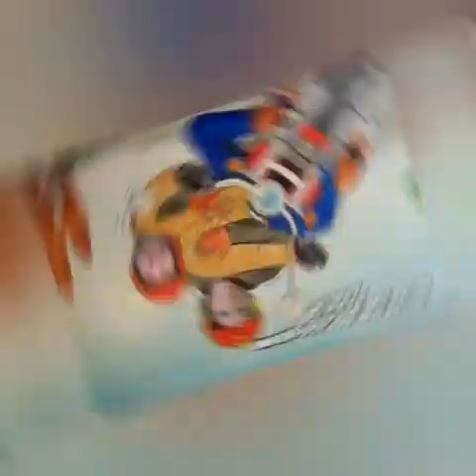MI CUMPLEEEE / CONOCÍ A "CAMICLAU UNA ARGENTINA EN TURQUIA"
El mejor regalo que Dios me dio; es " MI FAMILIA", LOS AMO. Estoy agradecida con todos lo que me escribieron, me llamaron y con las que pude celebrar mi  cumple.

 LOS VIDEOS MAS VISTOS

LIMPIANDO MI CASA/ HUMOR DEL BUENO0 9ArYW...

ENSEÑANDO A BAILAR A MI FAMILIA TURCA com/watch?v%3b6k9W..

LO QUE ME PASO EN TODO EL TRAYECTO DE PERÚ A TURQUÍA https: // V = vkHCZ..